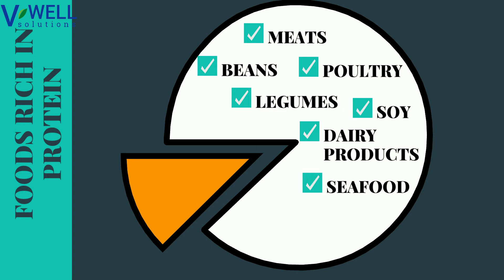Elementary Nutrition Week 3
Protein